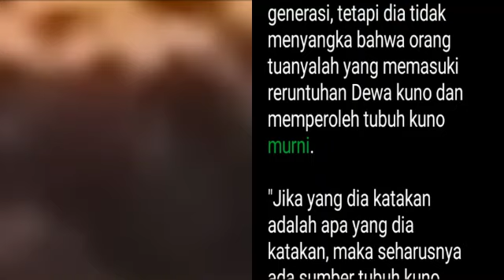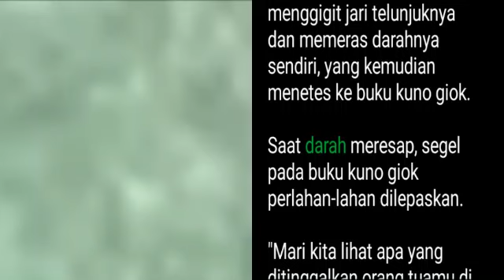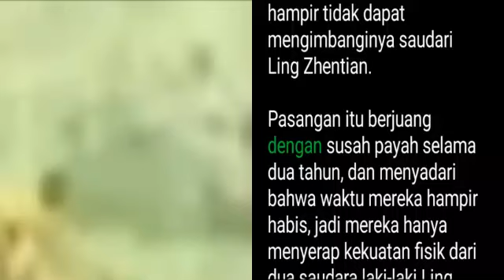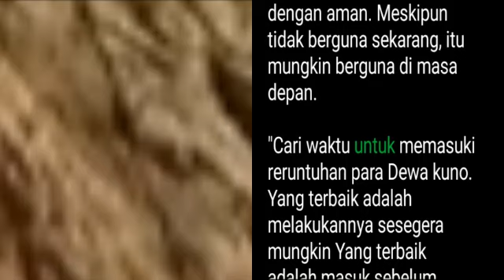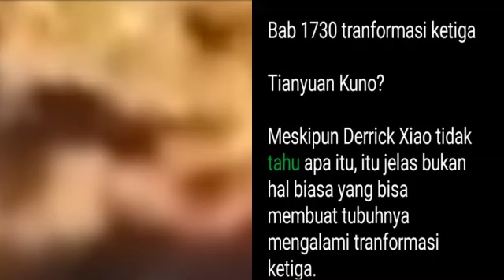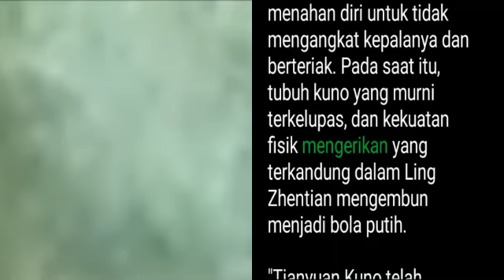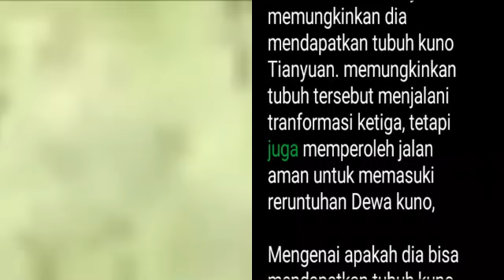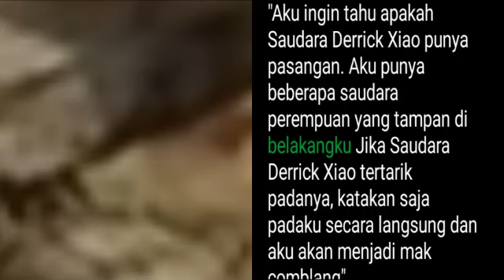Bab 1729-1730 | Dewa Bela Diri, Derrick Xiao